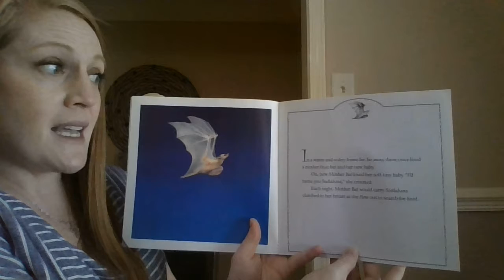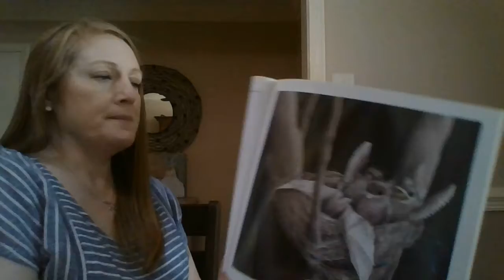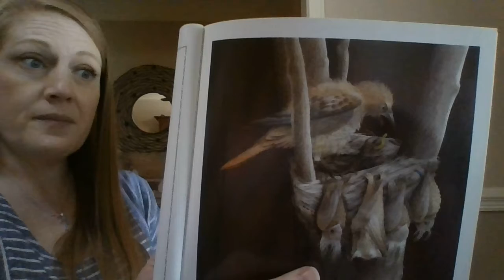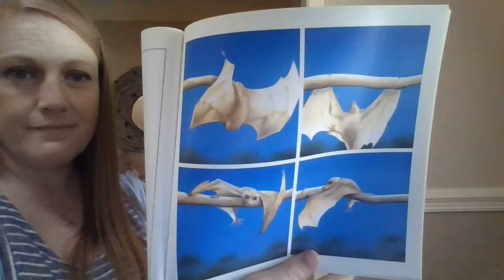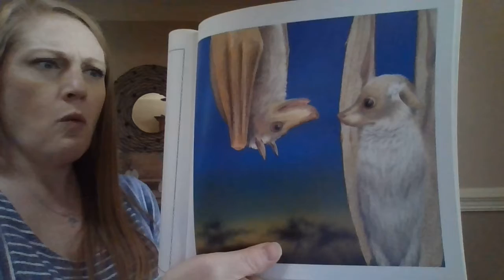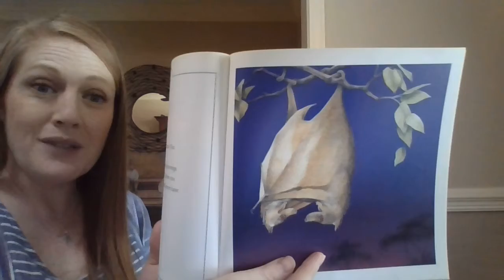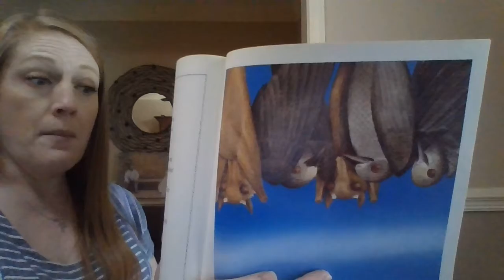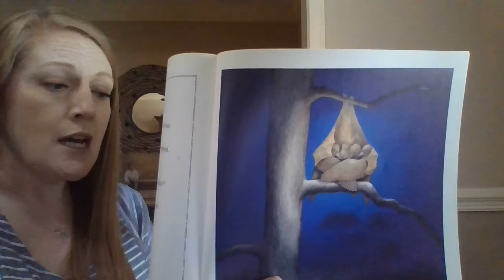Stella Luna, by Janell Cannon